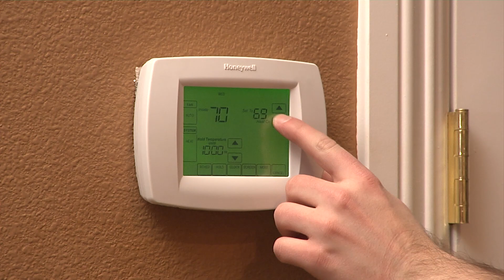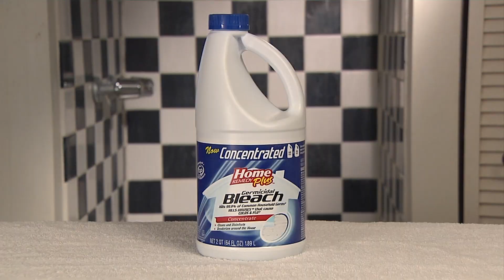HouseSmarts "Top 10 Myths of Home Repair & Maintenance Part 2" Episode 208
Sometimes myths stem from experiences gone wrong, but other times they are just myths! This is your chance to avoid making some common mistakes, and we think you’ll learn a thing or two along the way.